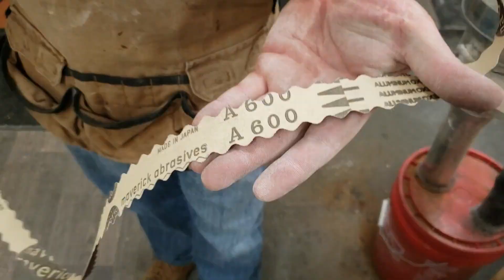#14 Bushcraft Knife Batch Run Build, Part 13: Shaping a Handle & Finishing Out a Knife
Finally a finished product!!! In this video I show you my process of doing a classic coke bottle shape handle, then doing the final clean up, and finishing out a knife.